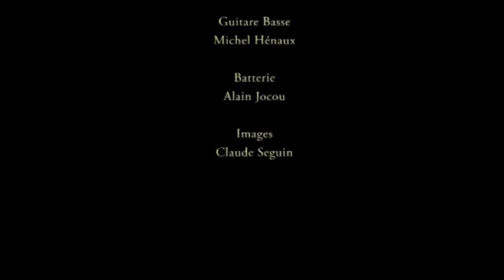APPOLO 11 - (The Spotnicks) Saturday Night